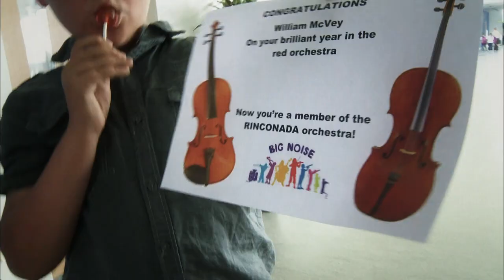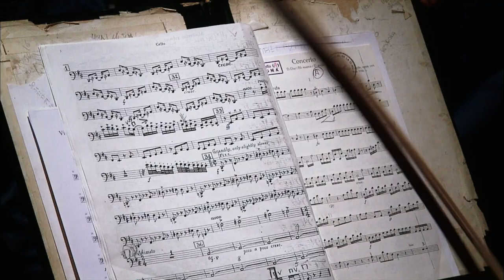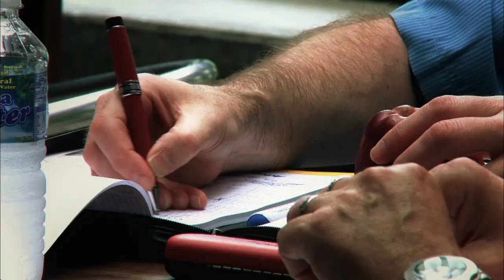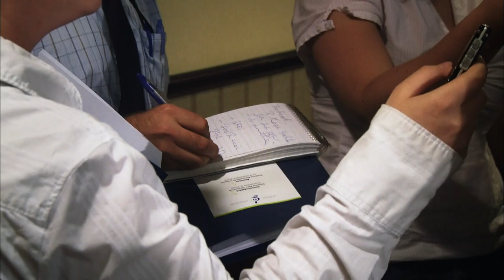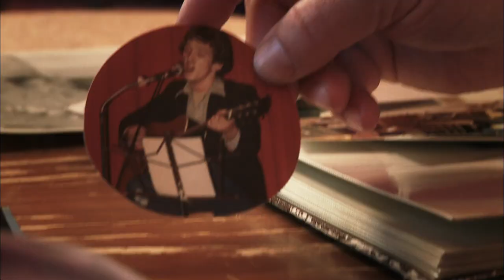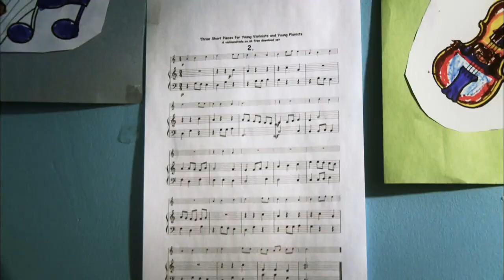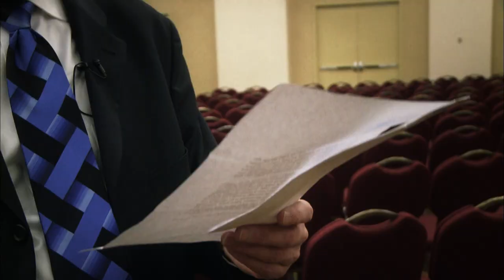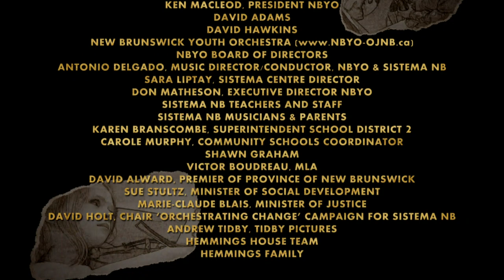Sistema Revolution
Sistema Revolution is a documentary that follows a group of directors from the award-winning “New Brunswick Youth Orchestra” as they explore how Venezuela has developed the world’s largest export of professional classical musicians. The government-funded after-school program “El Sistema” has put instruments into the hands of children who would never otherwise have a chance to be transformed by music. The youth orchestra, based out of Caracas, is considered to be the best on the planet. There are more professional musicians working globally that came from this orchestra than from any other country in the world.

The New Brunswick Youth Orchestra president Ken Macleod is passionate about seeing the same social change happen in Canada via music programs. The New Brunswick Youth Orchestra is eager to become revolutionaries and bring positive transformation to the country of Canada. Over the period of a year, Ken plans to bring the Venezuelan orchestra to Canada to tour with the NBYO, and in turn establish Canada’s first radical music program based on the model of El Sistema.

This documentary will not only educate but will also entertain as the brilliant soundtrack is complimented by stunning cinematography. The rags to musical riches story has never been told before as it will be in this epic journey…the Sistema Revolution!